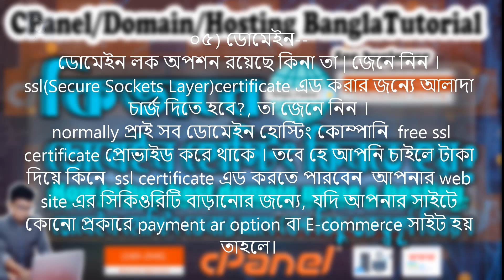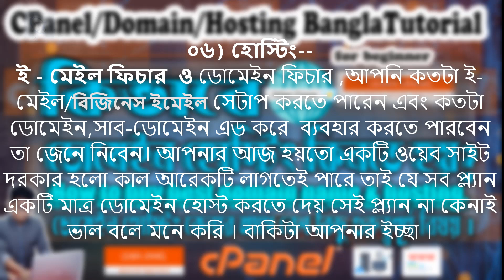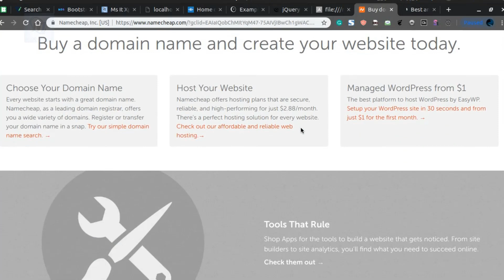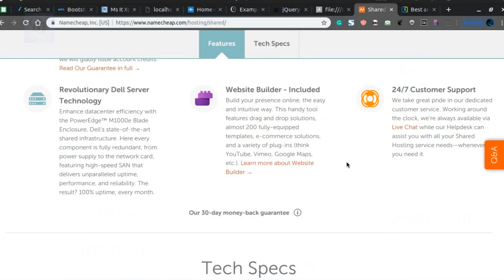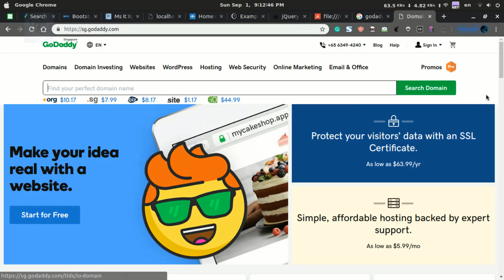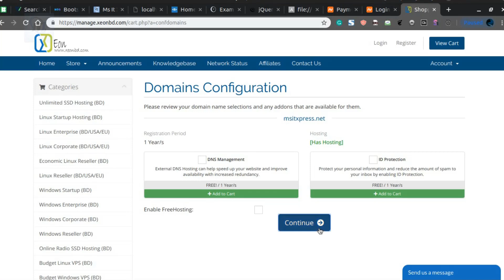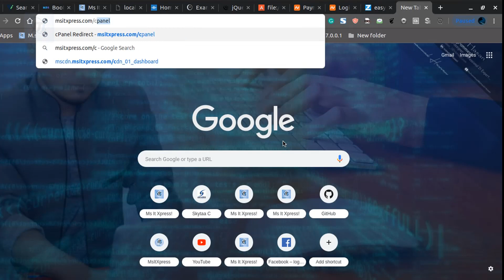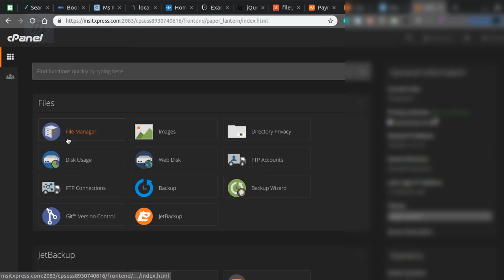How to buy a domain & hosting from Bangladesh? ডোমেইন হোস্টিং কেনার আগে বেশ কিছু গুরুত্বপূর্ণ বিষয় !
How to buy domain & hosting from Bangladesh? ডোমেইন হোস্টিং কেনার আগে বেশ কিছু গুরুত্বপূর্ণ বিষয় ! cPanel beginner tutorial-02

ডোমেইন হোস্টিং কেনার আগে বেশ কিছু গুরুত্বপূর্ণ বিষয় : 02:35 - 13:10

Purchase a Domain and Hosting from Namecheap: 16:15 - 25:30

Purchase a Domain from Godaddy: 25:40 - 29:05

Purchase a Domain & hosting from Xeonbd: 29:06 - 35:03

CPanel login & cPanel dashboard intro: 35:40 - 40:40